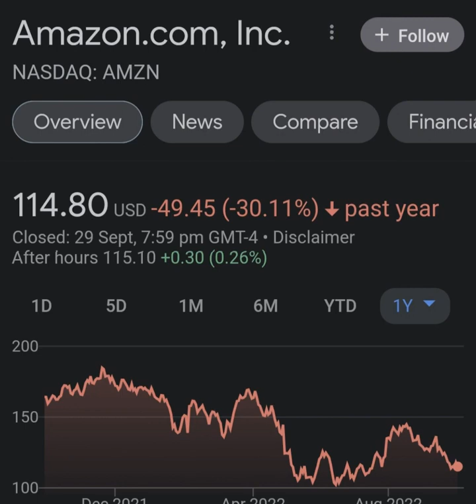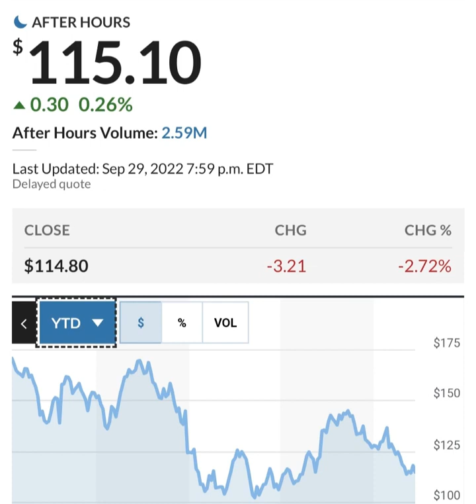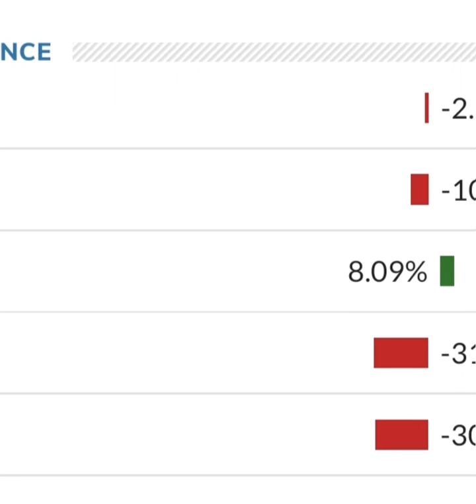Amazon Stock Prediction AMZN Stock Analysis